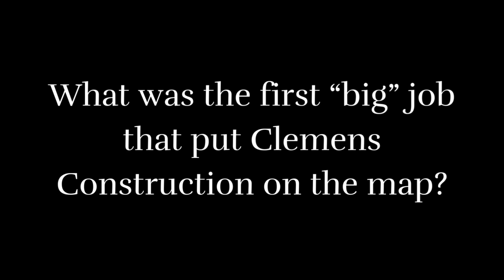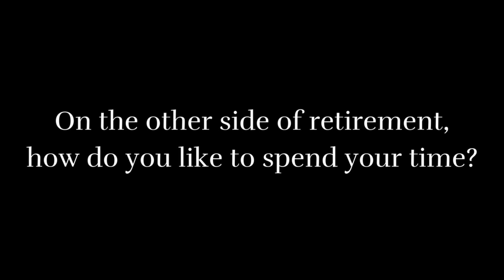A Conversation with Jim Clemens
We are proud to celebrate 45 years in business! Recently, we had the privilege of sitting down with our founder, Jim Clemens, for a conversation about his journey and how the company has grown. From humble beginnings to leading complex, landmark projects, Clemens Construction has consistently built strong relationships and a reputation for quality. Cheers to 45 years of growth, partnership, and continued success!